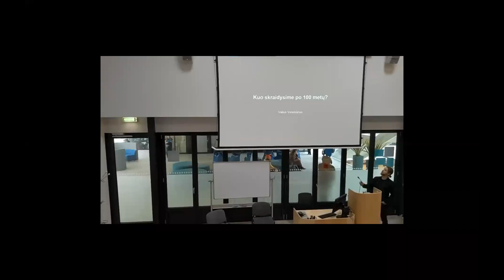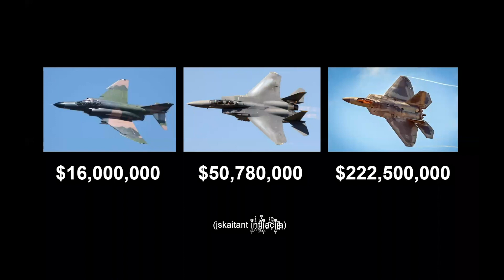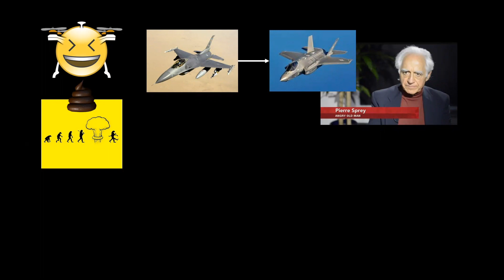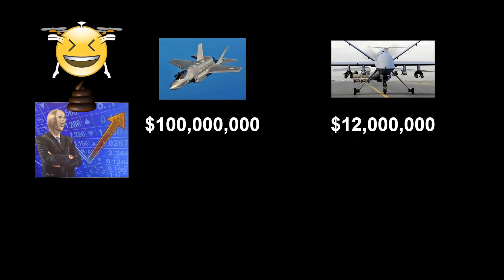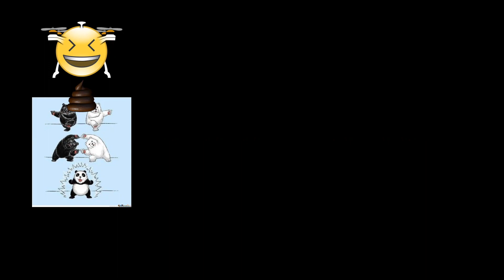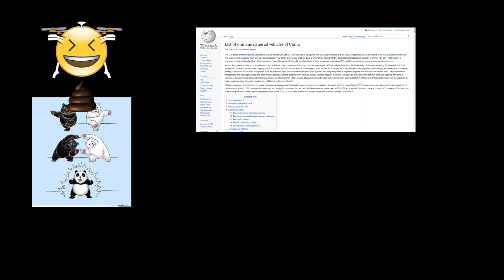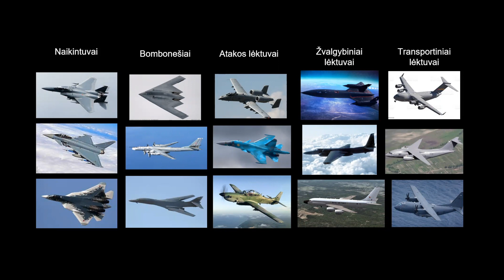Dronai mus visus nužudys || Valius Venckūnas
Karinė aviacija robotizuojasi neįtikėtinais tempais. Kuo toliau, tuo daugiau dėmesio pasaulio valstybės skiria bepiločių orlaivių spiečiams - siaubingoms mašinoms, kurios naikina tiksliau, greičiau ir efektyviau nei bet kas iki šiol.
Tai siužetas, kurio atitikmenis daugybę kartų matėme fantastiniuose kūriniuose, ir dabar pradedame matyti realybėje. Ar yra priežasties nerimauti? Ar Bayraktaras - pirmas žingsnis Terminatoriaus link?
Apie revoliuciją karinėje aviacijoje, jos šaknis mokslinėje fantastikoje ir šiek tiek gąsdinančią ateitį papasakos aviacijos žurnalistas Valius Venckūnas.

Transliacijos data: 2022 rugsėjo 29 d.